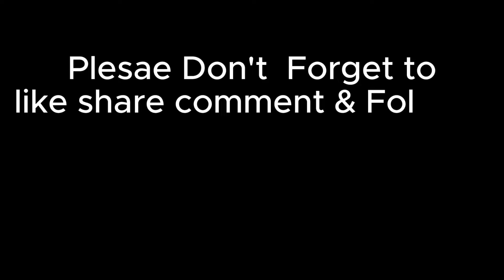महायज्ञकाे विषयमा अनेकौं र*ह *स्य खोले, वरिष्ठ लोक गायक पुरुषोत्तम न्यौपानेले,भजन गाएपछि शर्मिलाचकित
In House Creation Presents

Host : Sharmila Shrestha
camera: Dinesh Lama
Edit : Kalyan shrestha/dinesh lama

महायज्ञकाे विषयमा अनेकौं रहस्य खोले, गाईगुई हल्ला के हो? वरिष्ठ लोक गायक पुरुषोत्तम न्यौपाने ले , सात दिन काे भजन प्रतियोगिताको अनुभव जस्ताकाे त्यस्तै दिँदै भजन गाएपछि शर्मिला चकित,

यस च्यानल मा रहेका गीत, संगीत,अन्तरवार्ता वा Video हरु कपि, Download गरी अन्य Channel मा वा फेसबुक लगायत अन्य कुनै सामाजिक संजालमा  Upload गरेको पाएमा प्रचलित कानुन बमोजिम कडा भन्दा कडा कारबाही गरिनेछ ।